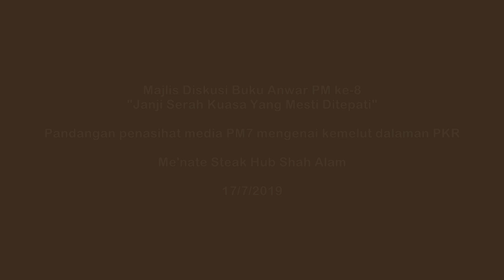20190717 Anwar punya hak bersuara sebagai pemimpin parti